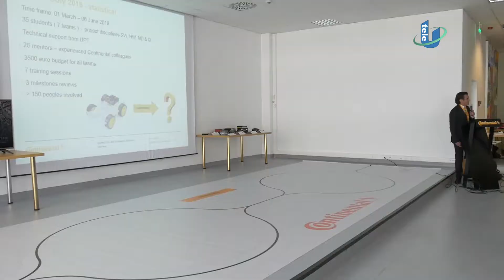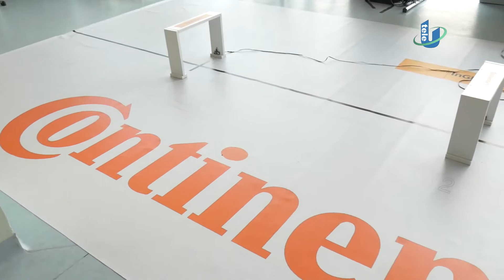TeleU: InGENIUSly Continental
Continental și Universitatea Politehnica Timișoara au provocat 35 de studenţi, împărţiţi în 7 echipe, să dezvolte un sistem pentru mașină care să permită urmărirea unui traseu rutier marcat și controlul automat al vitezei de deplasare, precum și posibilitatea de a decide ruta de deplasare în cazul unor intersecții. De asemenea, pe un smartphone, sistemul dezvoltat trebuie să afișeze permanent viteza de deplasare și distanța parcursă din momentul începerii fiecărui traseu.